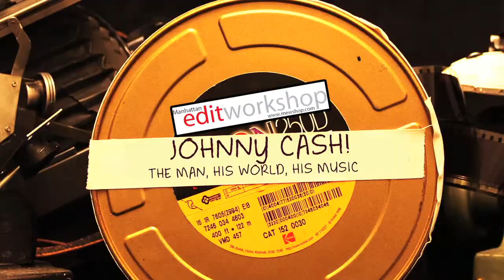Larry Silk, ACE On the Cinéma Vérité Style of "Johnny Cash! The Man, His World, His Music"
Artist in Residence - Larry Silk, ACE - "Johnny Cash! The Man, His World, His Music."  For more information on Manhattan Edit Workshop's 6 Week Editing Intensive and Artist In Residence program please

Lawrence Silk, ACE has been editing since the1960s and loved documentaries since he was a kid. Most films he did were made for television until recent years. Three films that he edited have won Academy Awards: "American Dream," "One Survivor Remembers," and "Marjoe." Larry also edited "Pumping Iron" and Woody Allen's "Wild Man Blues." He has been teaching at NYU undergraduate film school for the last eight years.

"Johnny Cash! The Man, His World, His Music" is a 1969 American musical documentary film.

WJRZ Radio

“Johnny Cash! The Man, His World, His Music”. n.d. In Wikipedia.